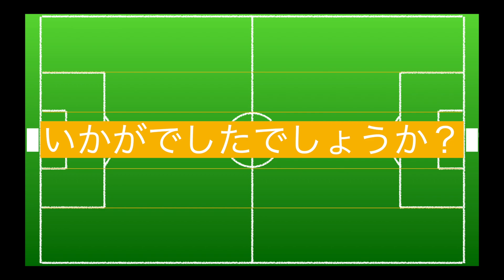【シメオネ軍曹】ゴール前の守備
ぜひご意見をコメントに下さい。